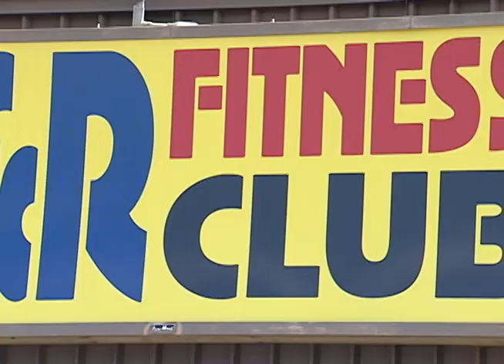Zoned2BToned:: B&R Fitness Club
B&R Fitness Club is located at
1040Mill Creek Drive
Feasterville, PA 19053